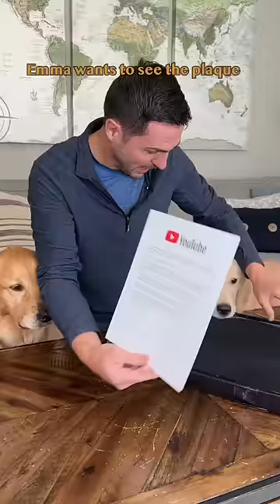YouTube sent the GOLD Play Button!